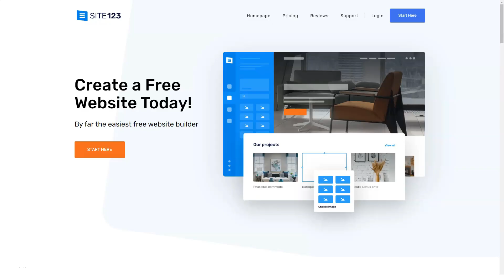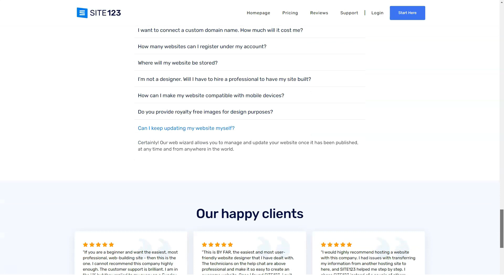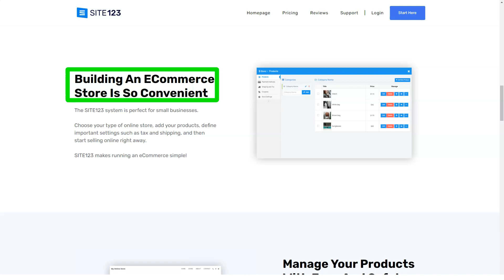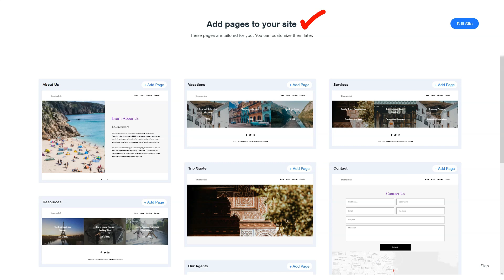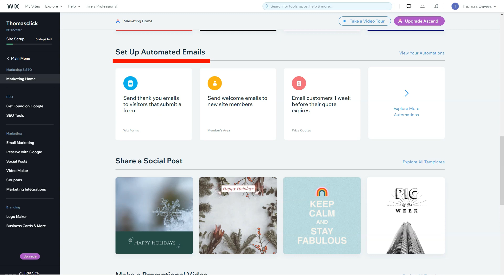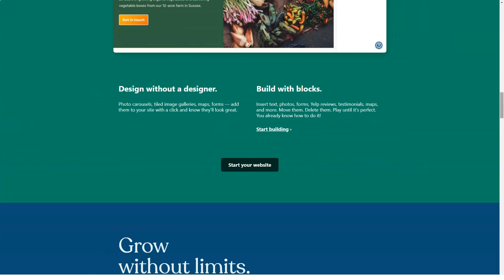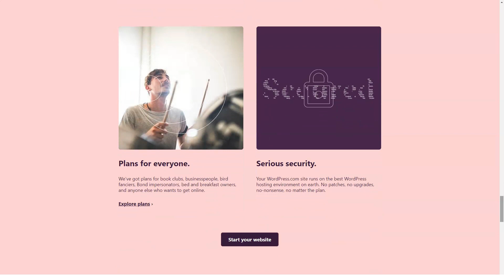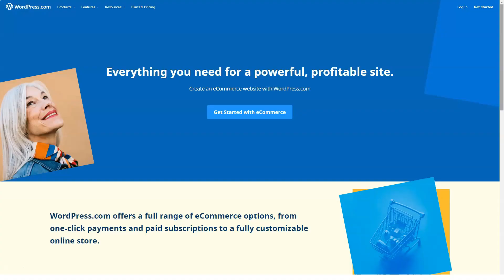TOP 3 Website Builders - Build a Website of Your Dream in Few Clicks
In the ever-expanding digital landscape, having a stunning and functional website is crucial. In this comprehensive video, we delve into the world of website builders and explore the top three contenders: Wix, Site123, and WordPress. 🔥

Introduction:
Welcome to our in-depth guide on creating your dream website with just a few clicks! In this video, we'll compare the leading website builders – Wix, Site123, and WordPress – to help you make an informed decision about which platform suits your needs best. Whether you're an entrepreneur, blogger, or artist, stick around for valuable insights and expert tips.

Video Content:
🌟 Wix:
Discover the intuitive drag-and-drop interface of Wix that empowers both beginners and professionals to craft visually appealing websites. Explore its vast collection of customizable templates, e-commerce capabilities, and seamless integration of advanced features.

🌐 Site123:
Unearth the simplicity of Site123, perfect for those seeking a straightforward website-building experience. We'll explore its user-friendly setup, essential features, and how it caters to various niches with its template offerings.

🖋️ WordPress:
Dive into the versatile world of WordPress, renowned for its flexibility and scalability. Learn about its self-hosted options, plugin ecosystem, and the power it grants you to shape your website exactly as you envision it.

By the end of this video, you'll gain insights into the strengths and weaknesses of each website builder, allowing you to choose the one that aligns with your goals and aspirations. Whether it's the artistic freedom of Wix, the simplicity of Site123, or the robustness of WordPress, you're just a few clicks away from launching your dream website.